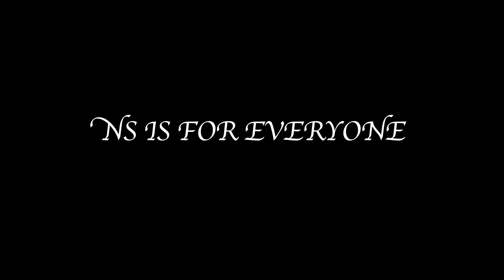ciNE65 II_NS Is For Everyone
2 students has just received a letter from NS . They don't really know whether they are ready for the task in 2 years time . See the video to see what they did to be ready for NS.